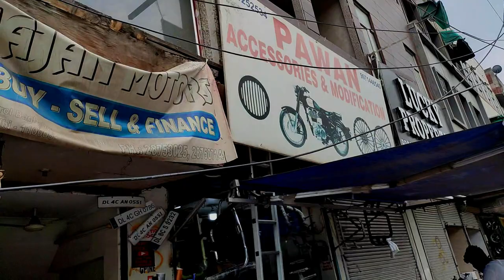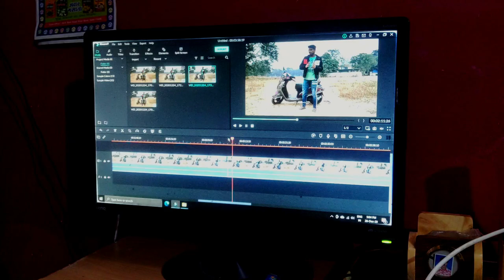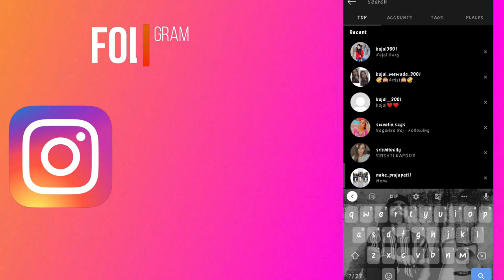MY NEW TVS JUPITER LOOK || WRAP || 3 MONTHS RESPONSE ||PART-2|| *ऐसी स्कूटी नहीं देखी होगी*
HEY GUYS
THIS VIDEO ABOUT MY SCOOTY WRAPPING. SCOOTY KI LOOK TOTALLY CHANGE KARDI HAI WRAP SE AAGE KAFI SAARI ACHI VIDEOS AANE WALI HAI CHANNEL KO SUBSCRIBE OR VIDEO PAR LIKES AND COMMENTS KRTE RHIYEE.HOPE SO YOU LIKE THIS VIDEO.

NAME- VICKY
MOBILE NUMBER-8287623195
ADDRESS- 1692 ARYA SAMAJ ROAD, KAROL BAGH, NEW DELHI-110005
Cinematic Music-
FACEBOOK Follow and Like my Page on Facebook: -